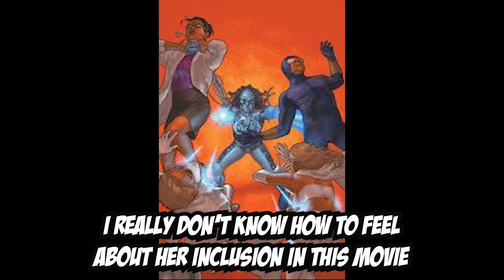EMMA CORRIN IS DANGER FOR DEADPOOL 3?! | Burst Talk Episode 87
This is just rumors again. However I feel that they are just going to adapt the name and look. Also make their version fit for the MCU? But I know that folks will be in an uproar because we have another female main villain. Let's just hope that Deadpool 3 story will hold up once it hits theaters next year.